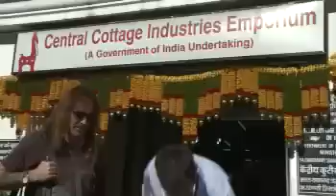Iron Maiden TV - IMTV - Episode 1 - Part 2